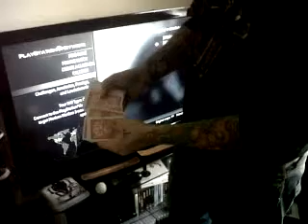Pass colour change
new trick im working on :)